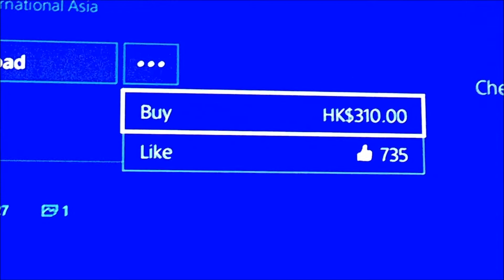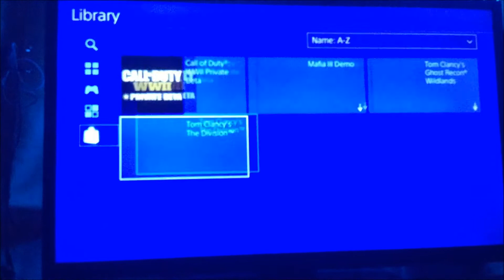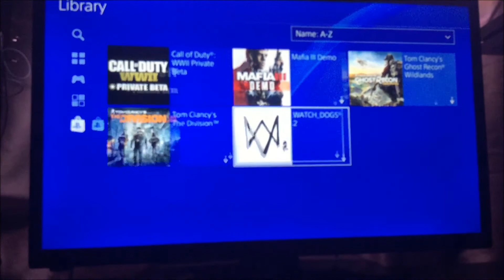HOW TO GET FREE PS4 GAMES GLITCH (WORKING)- AUGUST 2017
yo whats up guys welcome to another video and in today's video what I have for you guys is something really amazing, in todays video I will be showing you guys how you can get free games on your PlayStation, it's all legit and I show proof hope you guys enjoy this video and have a great day, it was super mickey signing out peace.